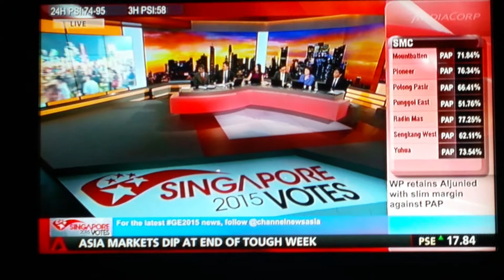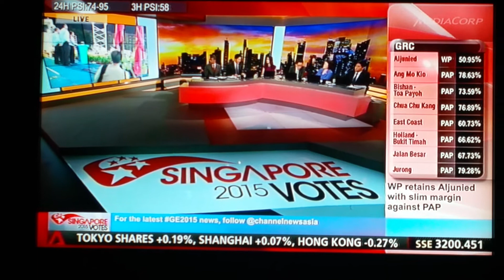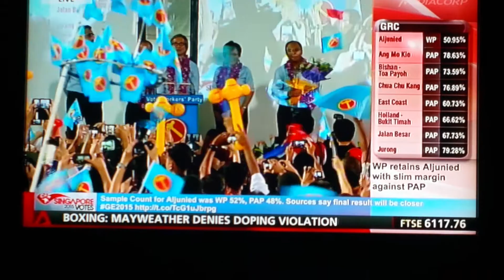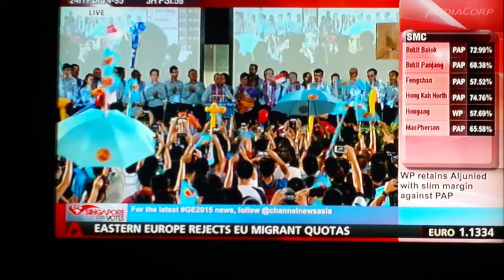Workers Party Landslide Victory - Elections 110915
2015 Spore Elections Results For Aljunied